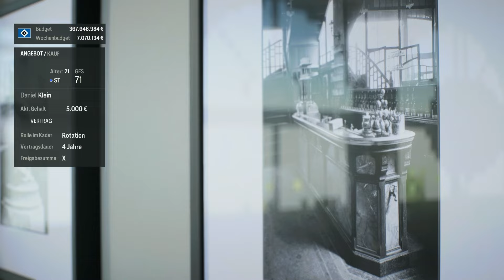EA FC 24: 🤑 NEUE SPIELER FÜR DIE OFFENSIVE !!! 🔥 SAISONAUFTAKT !!! 😍 HSV Karrieremodus #105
► EA FC 24 Einstellungen:
• Schwierigkeit: Legende/Ultimativ
• Kamera: EA SPORTS GameCam (gibt es nur auf Next-Gen)
• Slider:
- Spieler: Verletzungshäufigkeit 70, Verletzungsschwere 55, TH-Fähigkeit 65
- CPU: TH-Fähigkeit 65, Stellungsspiel: Manndeckung 60
- Rest auf Standard (50)